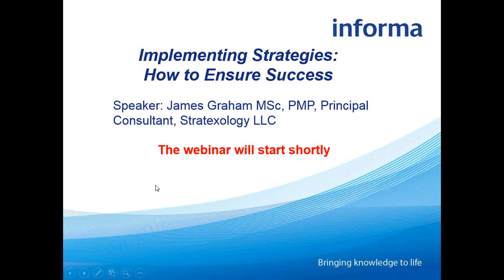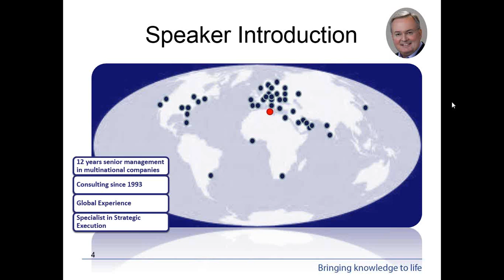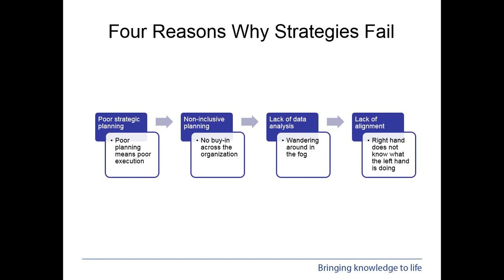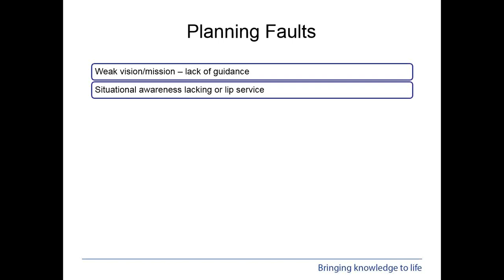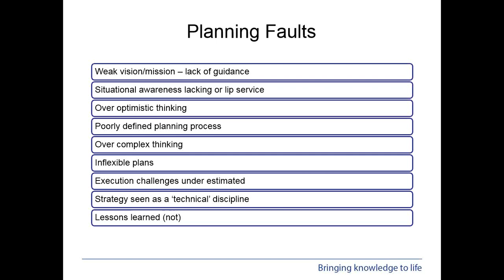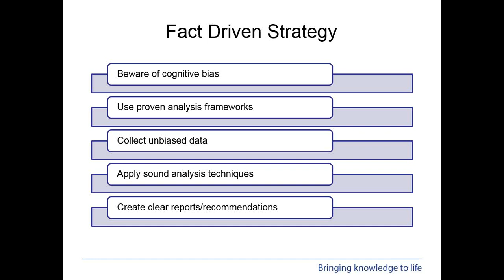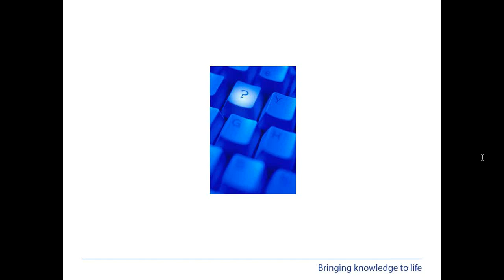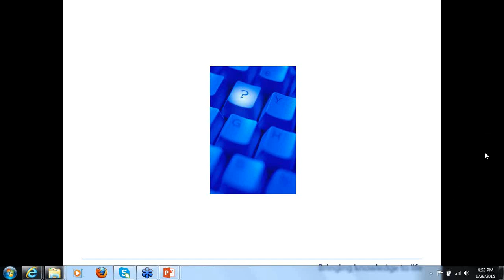Webinar: Implementing Strategies - How to Ensure Success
James Graham, Principal Consultant of Stratexology LLC will discuss some of the common pitfalls in creating strategies and how to avoid them.

In this practical webinar, he will address how:
- Poor strategic planning guarantees ineffective execution and simple steps to fix this
- To include the right people, to increase implementation effectiveness
- Collecting the wrong data or no data impacts strategies and the mitigation steps
- Alignment gets people working together and enhances implementation capability

You will have the opportunity to ask questions relating to your organisation and receive James's professional opinion.